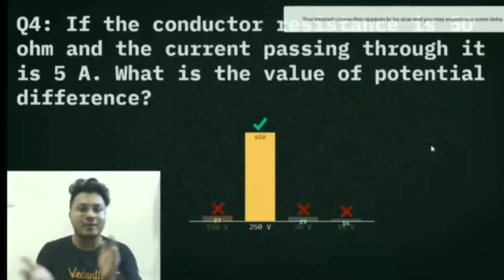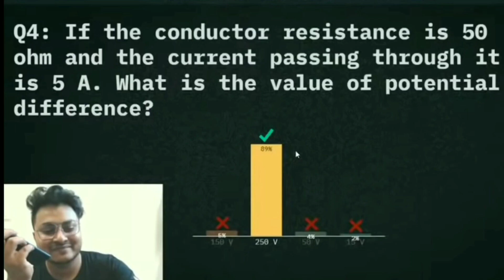Abhishek sir asking "Bijlee, kaisan ba??" to Harsh sir 😂 | Vedantu